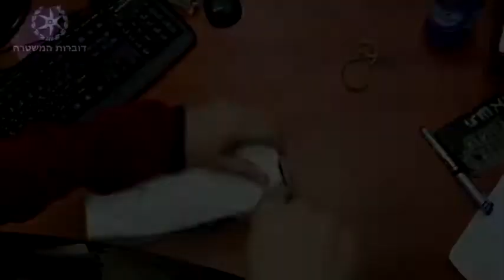תושבי פתח תקווה החביאו סמים בתוך צעצועים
צילום: דוברות המשטרה